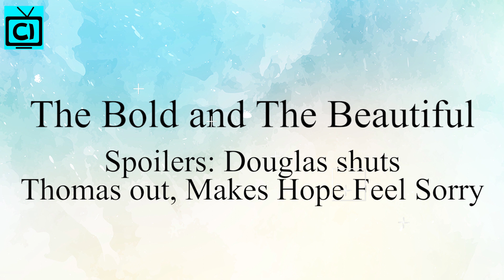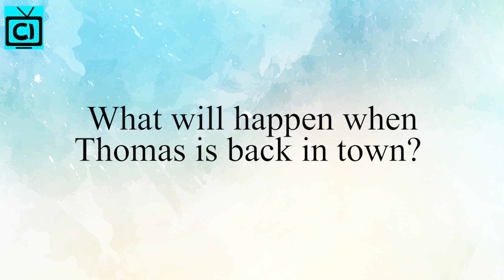Bold and the Beautiful Spoilers: Hope Connects With Thomas, Douglas Kicks Daddy Out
Bold and the Beautiful Spoilers: Since B&B is back to work and is doing anything possible to keep everyone safe and follow the safety protocols. This may mean that the child actors will not be coming to set in the current situation in B&B! So how will this affect Thomas Forrester's storyline once he is back in LA? We all know after the wedding humiliation, Thomas was MIA. So when he is back in town, will he try to make amends with his son, Douglas Forrester, only to be locked out?